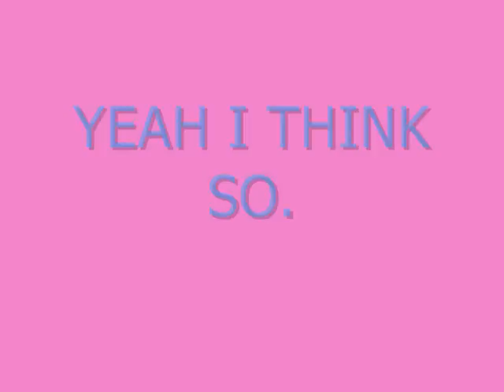The Eye of the Cod Fish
Geography assignment, tottal jays !

Lyrics:
Getting up, at the crack of dawn,
Gotta catch me some fishies
Sailing out, on the continential shelf,
Supporting the east coast industry

Lots o fish in the grand banks,
Cause theres food like plankton
Really hot for them fishies to breed
All that suns penetration

Its the eye of the cod fish,
Caught by drag net fishers,
And its killing all of my fraands,
And the last known survivor
Is probably dead,
Cause of these offshore fishing industries

All of a sudden, them fishies were gone,
Just like a magician
Betcha wondering where my fraands went,
To be honest, its all your fault.

Now Im sad, and I want my fraands back,
But theyre already in your belly,
If you werent so fricken obese,
Thered be more fishies left in the sea.